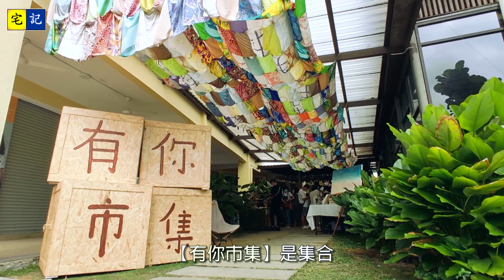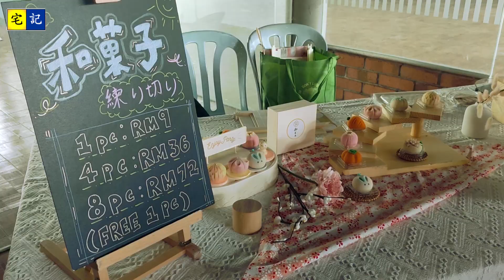【宅記】214 有你市集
【有你市集】
是集合好吃、好看、好用、好玩的在地手作市集
今天是有你市集的5.0
如果想支持本地手作
不妨關註接下來舉辦的日子吧

大家好！歡迎收看【🥚鹹蛋哥🥚】的Rock TV囉吔台
本頻道每星期都會定期更新，歡迎大家密切留意哦~

😄歡迎留言評論、按贊和訂閱😄
💪鐵定更新保證！！